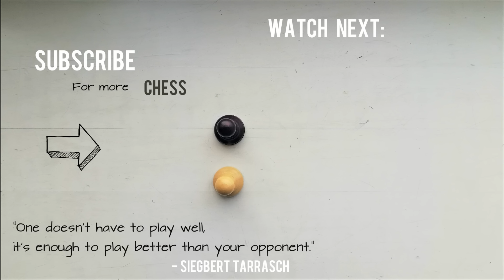Caro-Kann Defense - Advance Variation in Depth ⎸Chess Openings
The Advance Variation is the most precise way for white to fight the Caro-Kann Defense, but it's also an extremely solid position for black, who creates a pawn triangle in the center and resolves the problem of „the bad bishop“.

Caro-Kann Defense, B12 Advance Variation – Chess Openings for Tournament Players

The advance variation became the most popular way for white to fight the Caro-Kann, it even surpassed the main lines which occur after 3.Nc3 for white. White simply advances his e pawn, gaining central space and getting more room for maneuvering. In exchange, black is able to play Bf5 fast, getting rid of his potentially worst piece, and he can then close down his pawn triangle with e6. Black thus has a perfectly solid central structure and white gets more space in exchange.

There are many approaches to the Advance Caro-Kann for white (and white gets to choose the variation on move 4). Here are the most common lines:

1.e4 c6 2.d4 d5 3.e5 Bf5 4.Nf3 – Short Variation (the positional approach for white, simply developing, castling short and using the space advantage later on)

1.e4 c6 2.d4 d5 3.e5 Bf5 4.Nc3 – Van der Wiel Attack (a very aggressive line for white, black is sacrificing his h5 pawn in exchange for some queenside initiative but both sides have great attacking chances)

Game to study: Shirov vs Topalov 2008 Olympiad
1. e4 c6 2. d4 d5 3. e5 Bf5 4. Nc3 e6 5. g4 Bg6 6. Nge2 c5
7. h4 h5 8. Nf4 Bh7 9. Nxh5 Nc6 10. dxc5 Bxc5 11. Bg2 Kf8
12. Bf4 Rc8 13. Bg3 Nge7 14. Nf4 Bd4 15. Qe2 Qb6 16. Nd3 Bxd3
17. cxd3 Bxe5 18. Bxe5 Nxe5 19. Qxe5 Qxb2 20. Rb1 Qxc3+
21. Qxc3 Rxc3 22. Rxb7 g6 23. Kd2 Ra3 24. Rc1 Rxa2+ 25. Ke3
d4+ 26. Kf4 Rh7 27. Rcc7 Nd5+ 28. Bxd5 exd5 29. f3 a5 30. h5
gxh5 31. g5 Rg2 32. Kf5 Re2 33. Rc8+ Re8 34. Rxe8+ Kxe8
35. Kf6 h4 36. g6 Rh6 37. Rxf7 1-0

1.e4 c6 2.d4 d5 3.e5 Bf5 4.h4 – Tal Variation

1.e4 c6 2.d4 d5 3.e5 Bf5 4.Ne2 – Bronstein Variation

1.e4 c6 2.d4 d5 3.e5 Bf5 4.c4 – a great surprise weapon for white; this line gives white a lot of positional advantages

Game to study: Ruslan Ponomariov vs Jan Timman, Pamplona International (2005)
1. e4 c6 2. d4 d5 3. e5 Bf5 4. c4 e6 5. Nc3 Nd7 6. a3 Ne7
7. c5 b6 8. b4 a5 9. Be3 axb4 10. axb4 bxc5 11. bxc5 Rxa1
12. Qxa1 f6 13. f4 g5 14. exf6 Nxf6 15. fxg5 Ng4 16. Bd2 Qb8
17. Nge2 h6 18. h3 hxg5 19. Bxg5 Bg6 20. Rg1 Bh6 21. Qc1 Bxg5
22. Qxg5 Nh6 23. Qf4 Qb4 24. g4 Nf7 25. Qe3 Be4 26. Bg2 e5
27. Bxe4 dxe4 28. Rg3 exd4 29. Qxd4 Qxd4 30. Nxd4 Ng5 31. Ke2
Kd7 32. Nf5 Ng6 33. Ke3 Rxh3 34. Nxe4 Rxg3+ 35. Nfxg3 Nf7
36. Nh5 Ke6 37. Kd4 Nfe5 38. Nf2 Nf3+ 39. Ke3 Nfe5 40. Ke4 Nd7
41. Nd3 Ngf8 42. g5 Kf7 43. Nhf4 Kg8 44. Kf5 Kg7 45. Ne6+ Nxe6
46. Kxe6 Nf8+ 47. Ke7 Nh7 48. Nf4 1-0